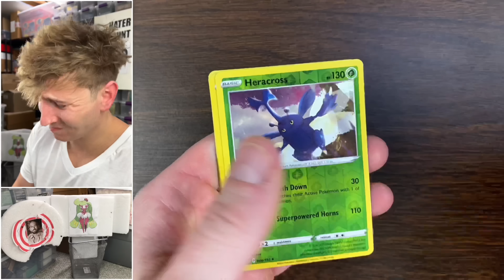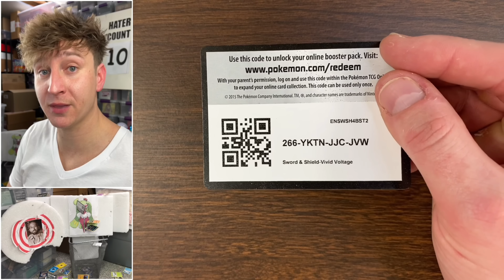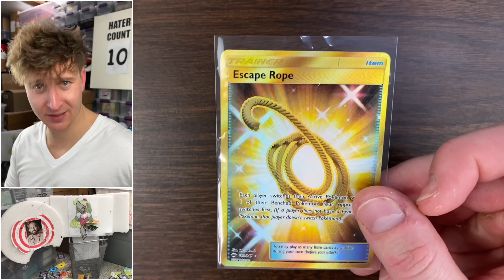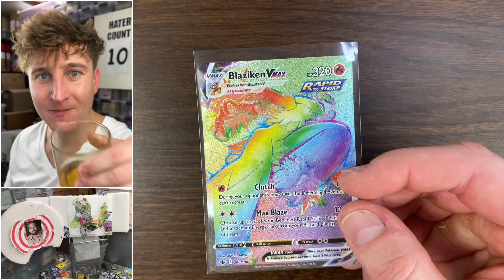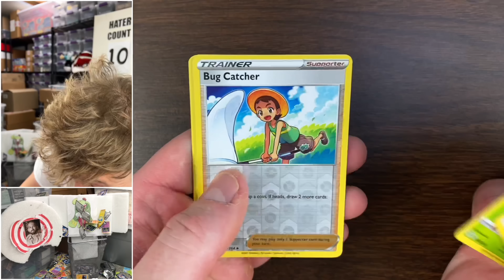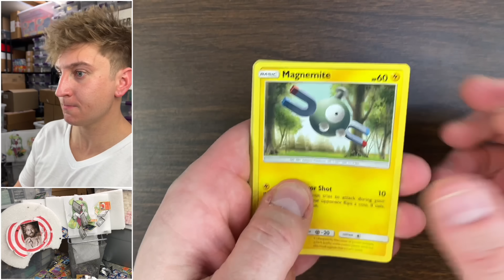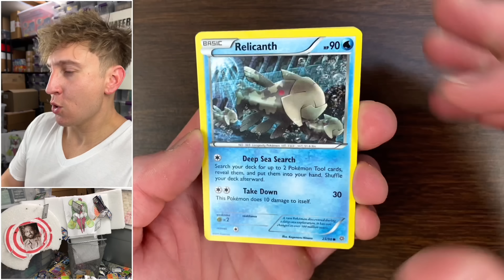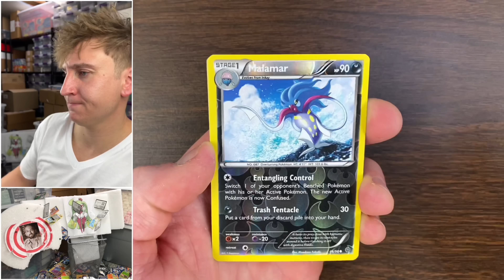If I Open A Pokeball...I Drink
Pokemon cards opening great ball, ultra ball, love ball & premier ball tins.

Welcome to the Friday Night Pregame. The rules are as follows:
1. Flick - 1 second drink
2. FA or Better Pull - 1 second drink
3. Alt Art - Finish Drink
4. Direct Flick into Glamourshot Rev - Finish Drink
Bonus!
5. Robinhood - Finish Drink